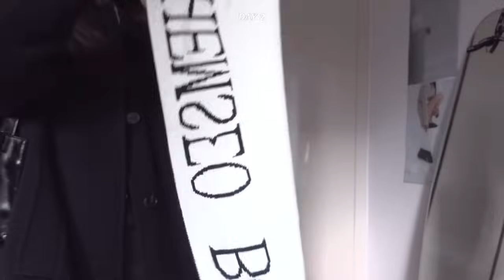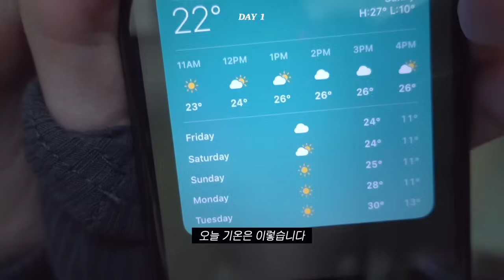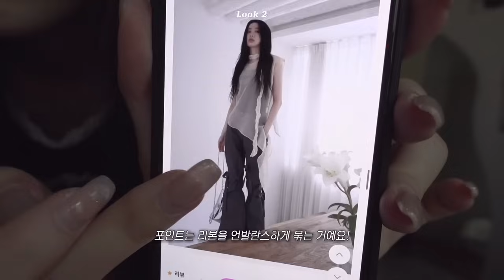사부작사부작 옷 입는 소리 1시간 ASMR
｀、、｀ヽ｀ヽ｀、、ヽヽ、｀、ヽ｀ヽ｀ヽヽ｀

그동안의 영상들 모아놓은 거라
정보를 궁금해하실 줄 몰랐는데
생각이 짧았네요
타임별로 영상 링크 걸어놓을게요!!
해당 영상 더보기에 정보 정리되어있습니다

00:50 𝟏

08:13 𝟐

14:50 𝟑

16:38 𝟒

20:02 𝟓

20:52 𝟔

23:50 𝟕

25:06 𝟖

26:23 𝟗

31:07 𝟏𝟎

33:29 𝟏𝟏

38:07 𝟏𝟐

40:49 𝟏𝟑

46:49 𝟏𝟒

51:30 𝟏𝟓

52:54 𝟏𝟔

55:57 𝟏𝟕